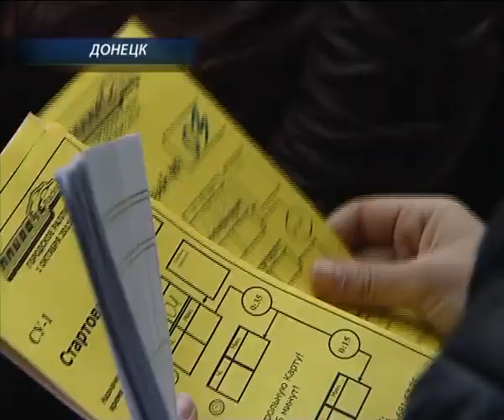donbass racing городское ралли